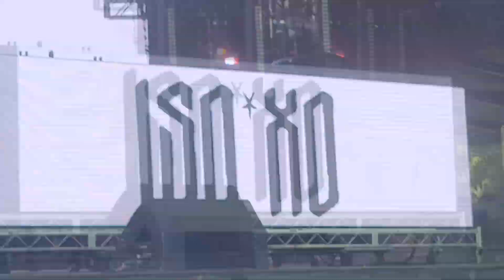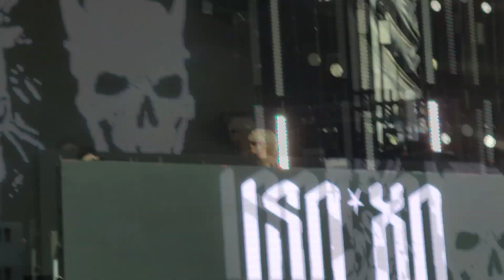ISOxo @ Electric Forest 2023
Friday, June 24th
7:15- 8:15 PM